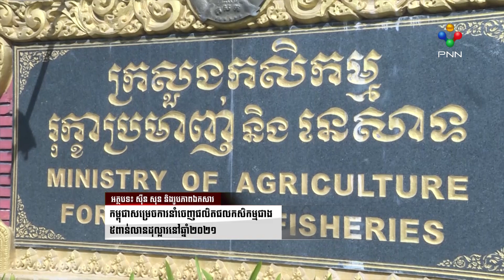[06-01-22] កម្ពុជា សម្រេចការនាំចេញផលិតផលកសិកម្មជាង ៥ពាន់លានដុល្លារនៅឆ្នាំ២០២១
តួលេខក្រសួងកសិកម្ម បង្ហាញថា ក្នុងឆ្នាំ២០២១ កម្ពុជាសម្រេចការនាំចេញផលិតផលកសិកម្មជាង ៥ពាន់លានដុល្លារកើនជិត ២៥ភាគរយ។ ជុំវិញនឹងកំណើននេះ ត្រូវបានអ្នកជំនាញផ្នែកពាណិជ្ជកម្មមើលឃើញថា ជាសញ្ញាល្អសម្រាប់វិស័យកសិកម្មកម្ពុជា ដែលរំពឹងថានៅឆ្នាំ២០២២ នឹងបន្តកំណើនតទៅទៀត ប៉ុន្តែយ៉ាងណាក្រៅតែអំពីបញ្ហាកូវីដ ១៩ វិស័យនេះ នៅតែជួបបញ្ហាប្រឈមនៅច្រើនដដែល។